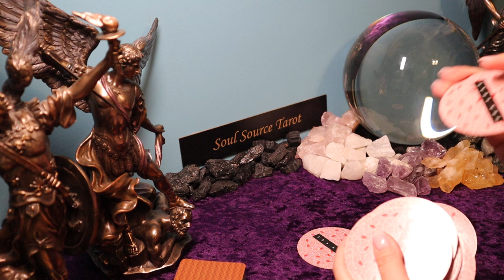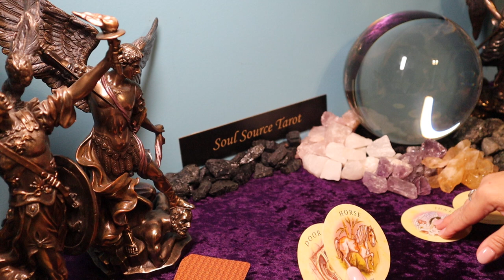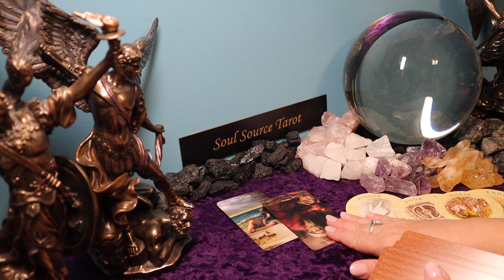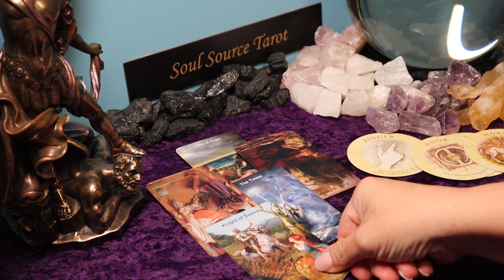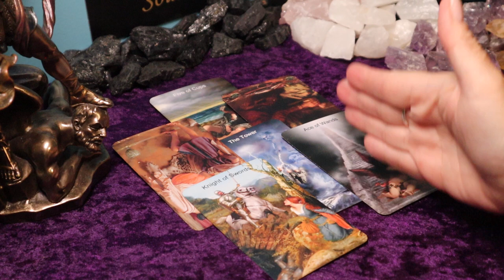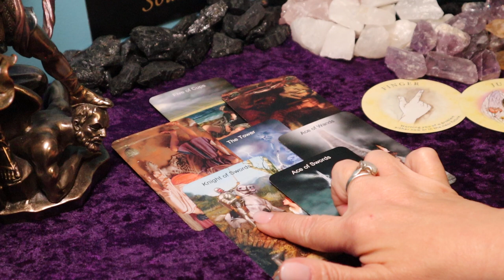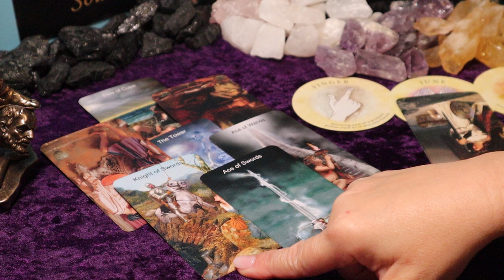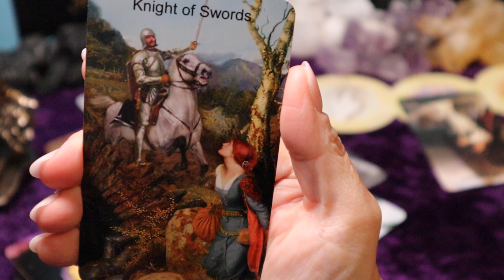Taurus | Your Savior & an Ex | Week of March 22 - 28